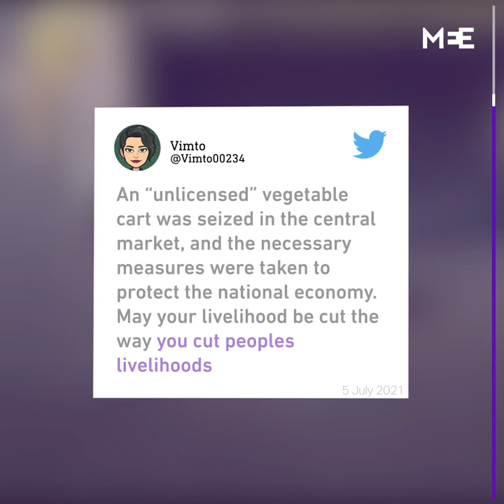Outrage in Jordan as video shows bulldozer crushing vegetable seller’s cart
The mayor of Jordan’s capital, Amman, dismissed one of his city managers after a video went viral showing a bulldozer crushing the vegetable cart of a street vendor